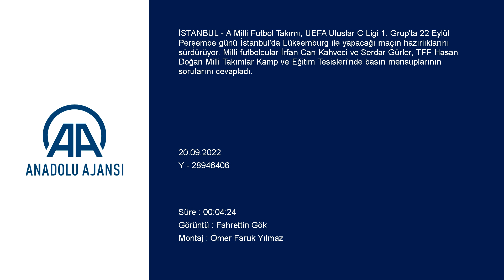İrfan Can Kahveci, Uluslar Ligi'ndeki hedeflerini açıkladı!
GÖRÜNTÜ DÖKÜMÜ :
- Milli futbolcular İrfan Can Kahveci ve Serdar Gürler'in antrenman alanına gelişleri
- Milli futbolcu İrfan Can Kahveci'nin açıklamaları
- Milli futbolcu Serdar Gürler'in açıklamaları İSTANBUL (AA) - A Milli Futbol Takımı, UEFA Uluslar C Ligi 1. Grup'ta 22 Eylül Perşembe günü İstanbul'da Lüksemburg ile yapacağı maçın hazırlıklarını sürdürüyor. Milli futbolcular İrfan Can Kahveci ve Serdar Gürler, TFF Hasan Doğan Milli Takımlar Kamp ve Eğitim Tesisleri'nde basın mensuplarının sorularını cevapladı.